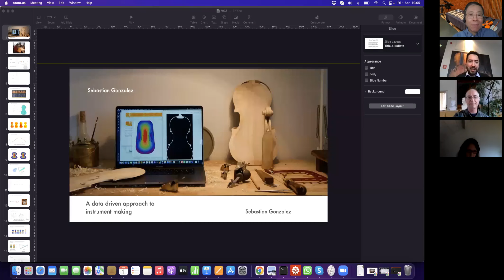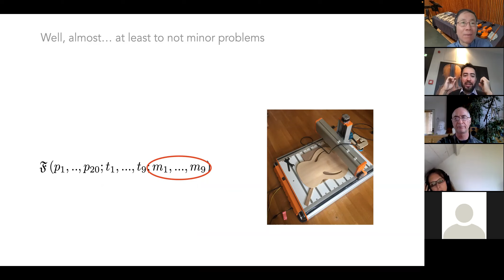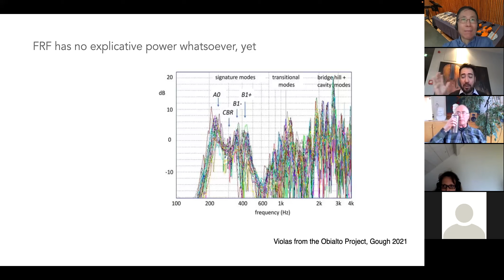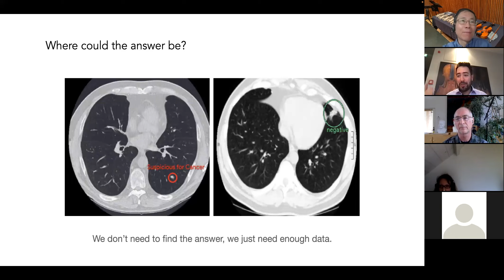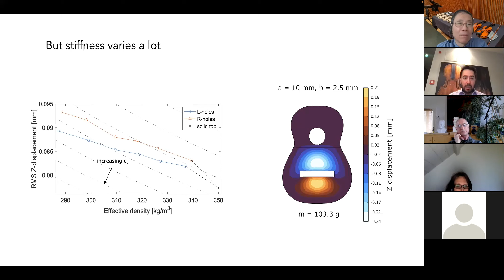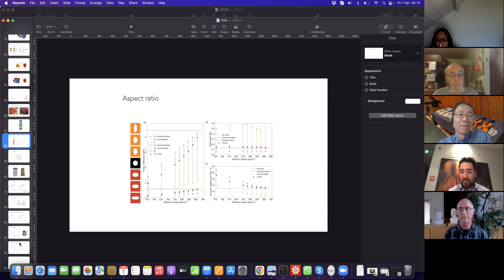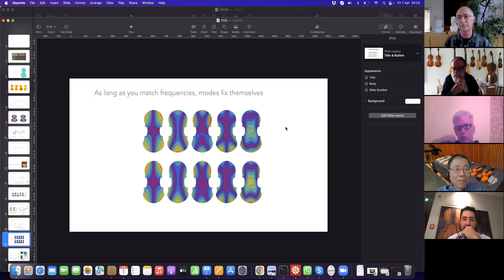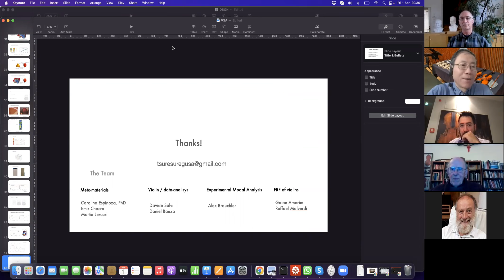Seminar April 1, 2022: Dr. Sebastian Gonzalez, A data-driven approach to instrument making,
We recently developed a neural network that, given the geometrical and mechanical parameters needed to define a violin top plate, can output the first ten eigenfrequencies of the plate, computed in free boundary conditions. In this talk, we use the network to optimize the shape of a violin top plate with given material parameters to vibrate like another target plate with different material parameters. We apply the same idea to the construction of guitar top plates, this time using Model Order Reduction, a recent advance of the literature. Finally, we show how meta-materials can be used in the construction of musical instruments to compensate for the intrinsic material variations that wood, as a natural material, invariably has. All these advances point towards a new way of making instruments, one where instrument makers can select a priori the vibrational response they want to achieve and, considering the peculiarities of the wood they are working with, design the instrument they want.